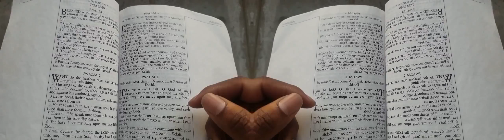False Prophet Domonique Davis - Clown: The Only Begotten Sons True Identity Psalm 2 - 7